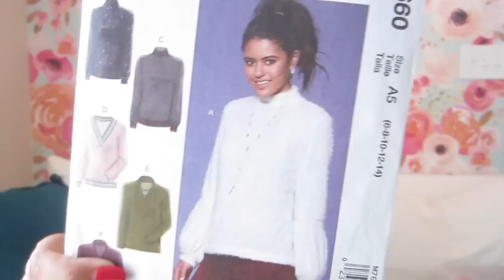November 2017 Sewing Plans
Here are my sewing plans for this month! Per usual, I've got a lot of ideas! Let's see what I can get done!

And, follow us on all our social to keep in touch in the mean time!

Regardless, we only recommend products or services we use personally and believe will add value to our viewers. We are disclosing this in accordance with the Federal Trade Commission’s 16 CFR, Part 255: “Guides Concerning the Use of Endorsements and Testimonials in Advertising.”

The company who sponsored it compensated one or both of us via a cash payment, gift, or something else of value to film it. Regardless, we only recommend products or services we use personally and believe will be good for our viewers. We are disclosing this in accordance with the Federal Trade Commission’s 16 CFR, Part 255: “Guides Concerning the Use of Endorsements and Testimonials in Advertising.”